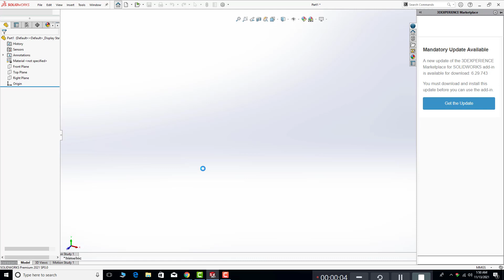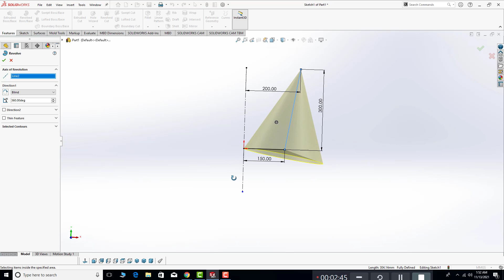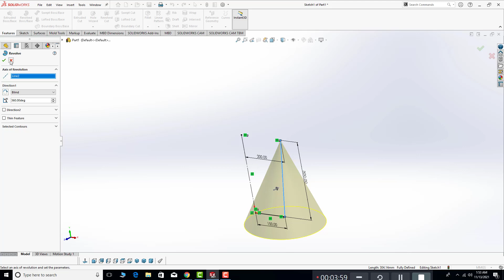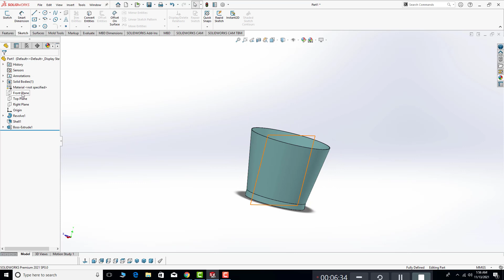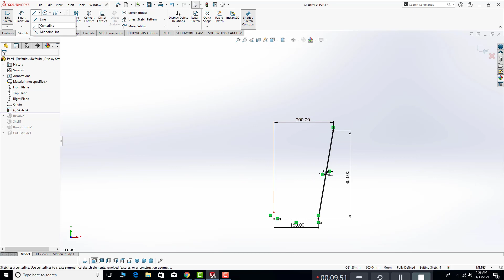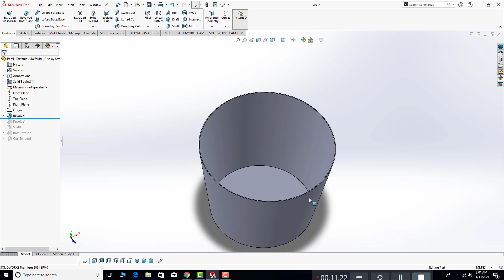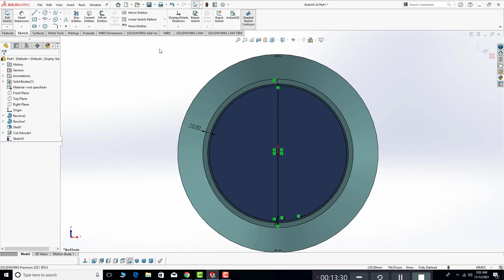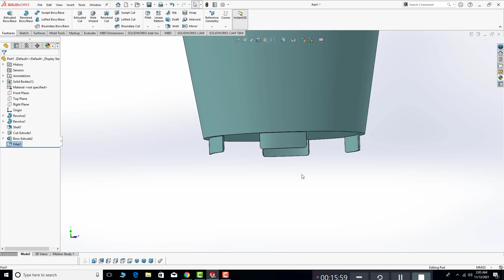solidworks2021 tutorial 4 for beginner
Aslaam O Alikum  in thi video we will talk about   all latest mecanical engineering softwere  from biggening like solidworks master cam  power mill etc. all machining cmponent  modeling,  designing , simulation  etc